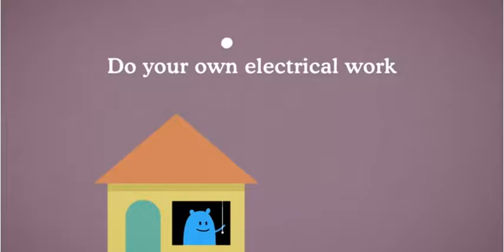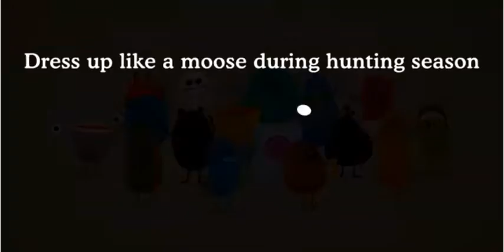Dumb Ways To Die En Mi Version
lo hice re bueno :)